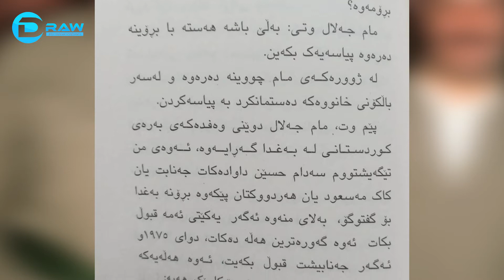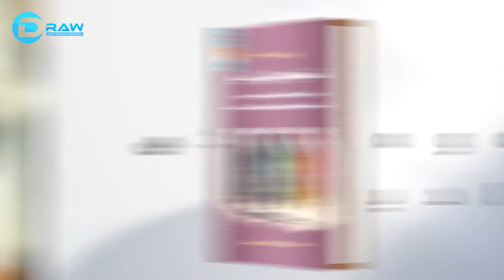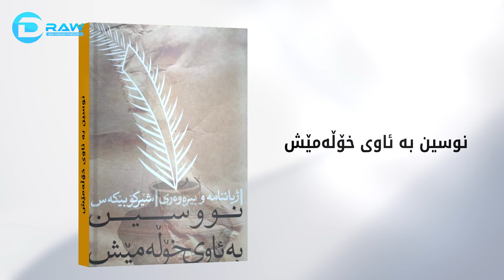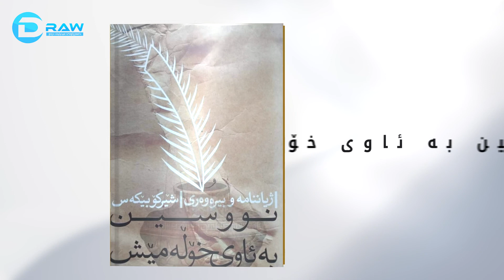تاڵترین ماچ درەو